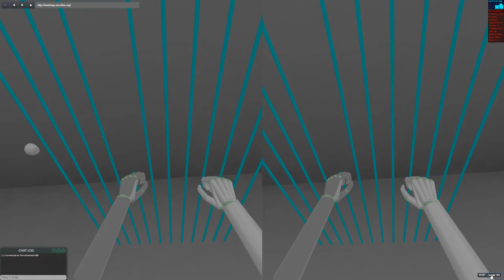JanusWeb Leap Motion + Laserharp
Biodigital jazz hands, man!